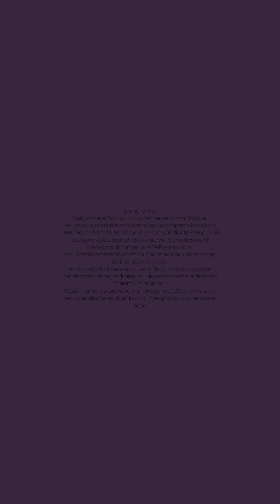TAROCCHI DELL'INCONSCIO di Arasulè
*Ciao, è bello averti qui* Trovi i miei Tarocchi ed Oracoli in formato digitale qui